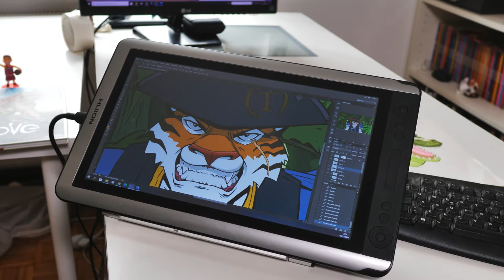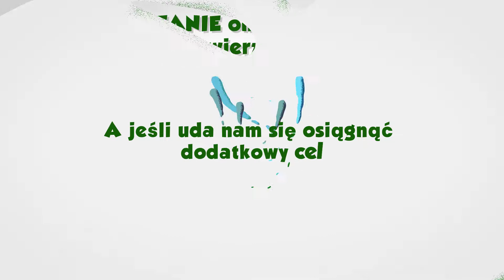JUNGLA BOARDGAME POLISH VIDEO. RULES AND INTERVIEWS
Jungla will be launched on kickstarter on May 22nd
W grze biorą udział dwa stada liczące po 15 zwierząt. Każde zwierzę może poruszać się w określonym kierunku i pokonywać określoną liczbę pól, w zależności od posiadanych umiejętności. Kierunek ruchu oraz liczba pól, które można pokonać w danym ruchu, zależą od tego, czy zwierzę rozpoczyna ruch na lądzie, czy w wodzie. Trafione zwierzęta są wysyłane do więzienia i należy usunąć je z planszy. Gra polega na przeprowadzaniu zwierząt ze swojego stada z pól legowiska do pól polowania przeciwnika, za co otrzymuje się punkt. Zwycięża to stado, które jako pierwsze uzbiera 5 punktów lub uwięzi wszystkie zwierzęta przeciwnika.